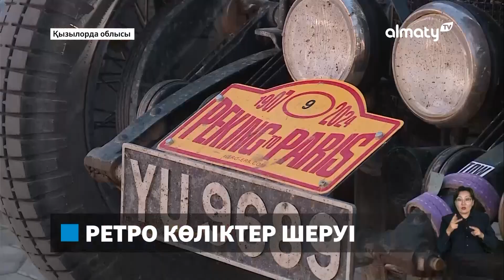Қызылордалықтар ретро көліктерді тамашалады